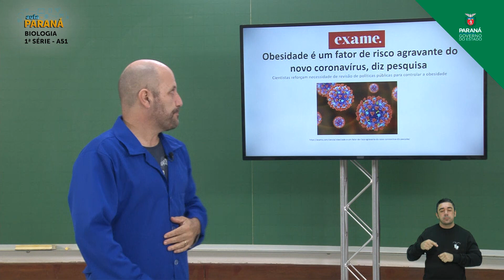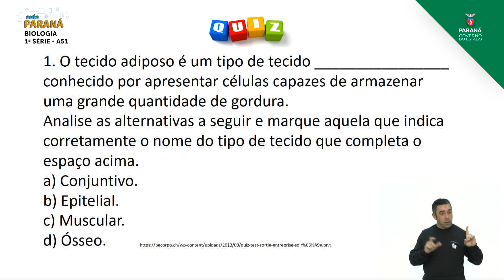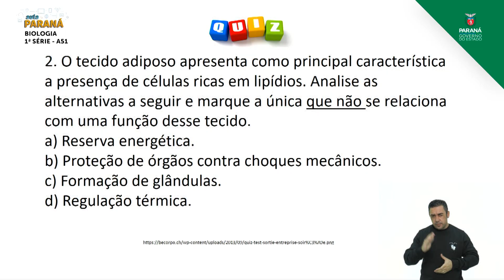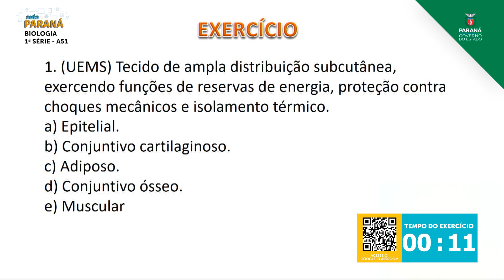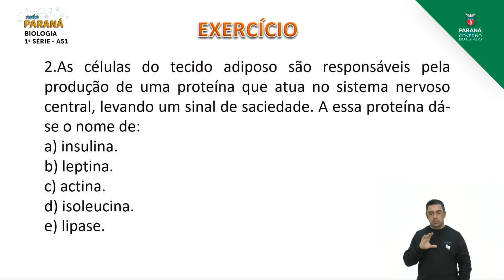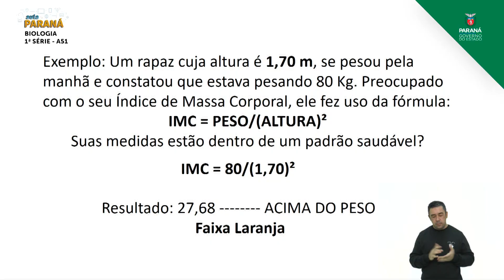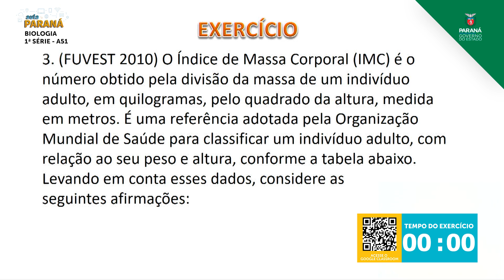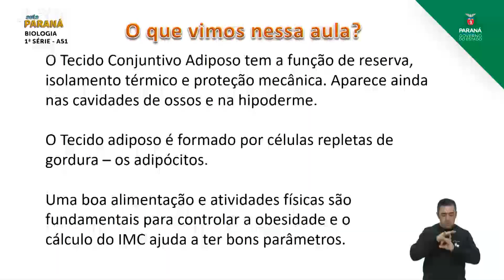1ª Série | Biologia | Aula 51 - Tecido Conjuntivo Adiposo